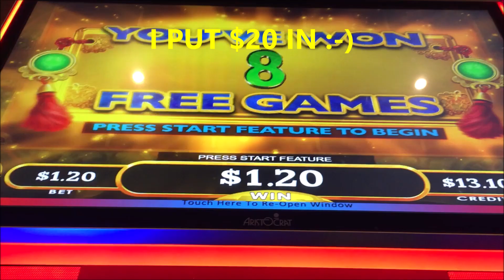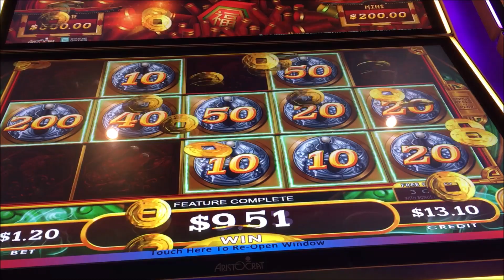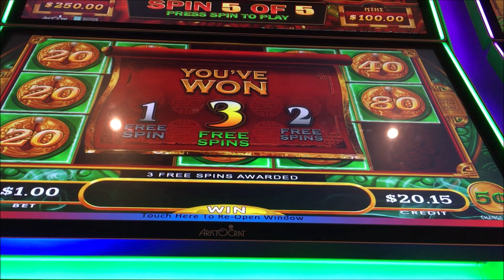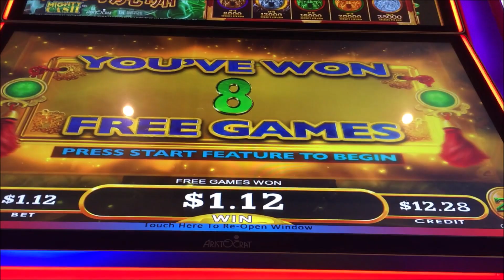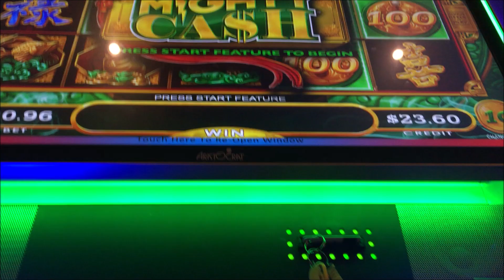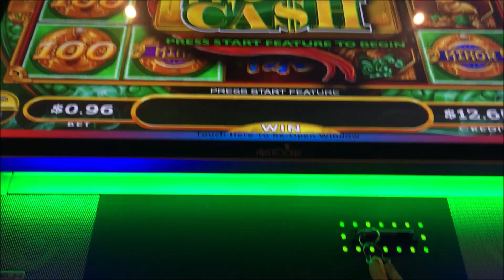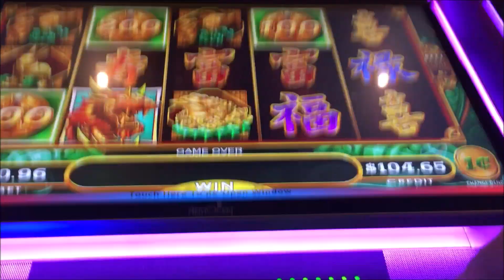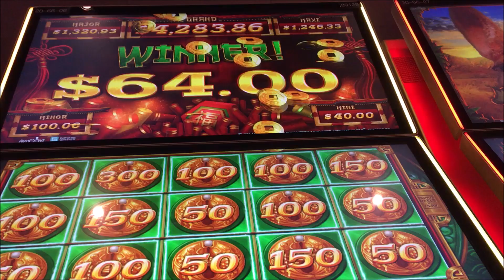🎰 MIGHTY CASH, MINI, MINOR, FULL SCREEN ENJOY WATCHING 🎰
MIGHTY CASH .96-1.20 BETS